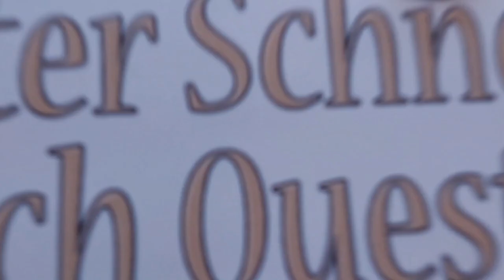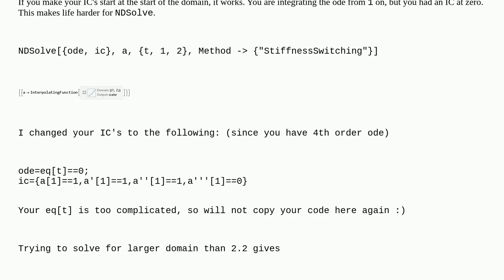Mathematica: Why NDSolve can not solve this second-order nonlinear ODE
Why NDSolve can not solve this second-order nonlinear ODE

A special thanks goes out to the community

  nonlinear equation-solving differential-equations